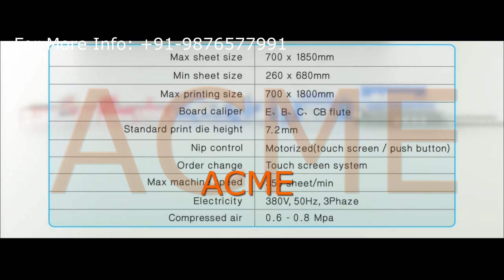ACME Fully Computerised Flexo Printer Die-cutter & Folder Gluer Stitcher Count Ejector Casemaker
We have in-house manufacturing plant in Amritsar, Punjab, India. We are leading manufacturer of Corrugated Board / Carton Box making, Paper Cutting, Lamination, Die Cutting, Die Punching, and allied machinery. The list includes:

- Automatic 3/5 Ply Corrugation Carton Box Making Plant
- Corrugation Machines (Oblique/Vertical/Double Profile)
- Platen Die Cutting/Punching Machines with Hot Foil Stamping
- Paper Cutting Machines
- Rotary Die Cutting Machine
- Rotary Slotter Machine (RS4)
- Printer Slotter and Die Cutter Machine
- Thin Blade Slitter Scorer Machine
- Box Stitching Machine and Parts
- Folder Gluer Machine
- Reel to Sheet Cutter Machine
- Lamination Machines